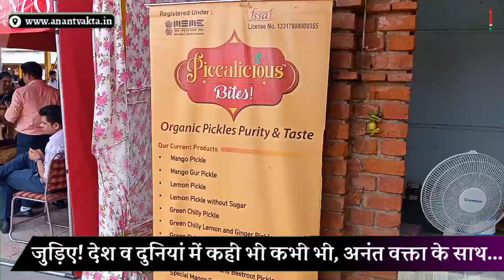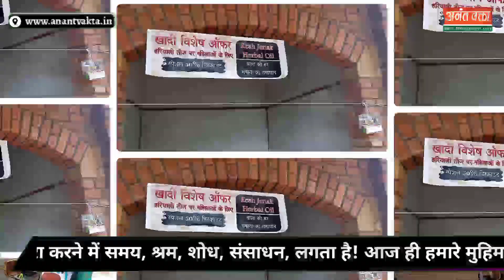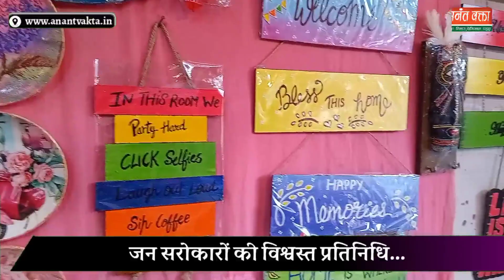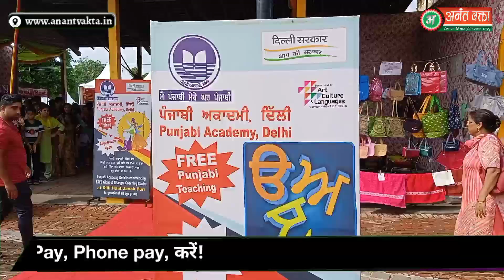एक ECO मेला ऐसा भी...!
anant vakta "ECO INDIA" में YouTube  पर आज देखिए!
नमस्कार!
पंकज उपाध्याय
समूह संपादक- "अनंत वक्ता" राष्ट्रीय हिन्दी मासिक पत्रिका व वेब मीडिया दिल्ली जुड़िये! देश व दुनियाँ में कहीं भी कभी भी, anantvakta tv हमें फॉलो करे- fecbook